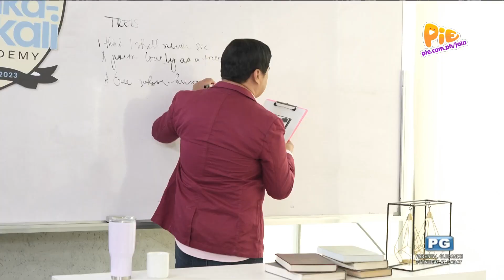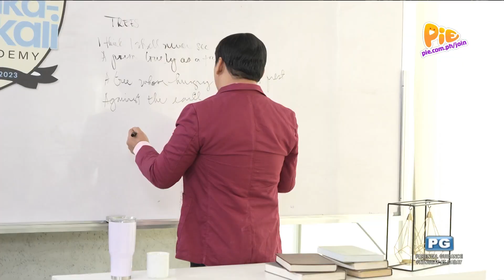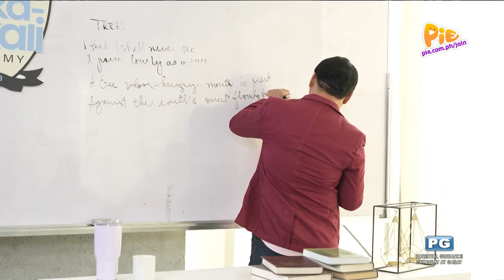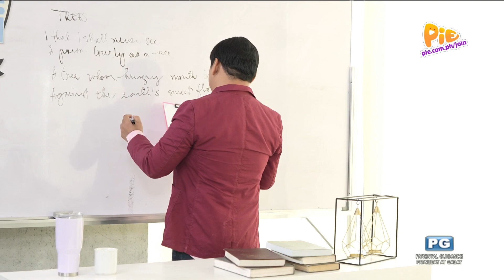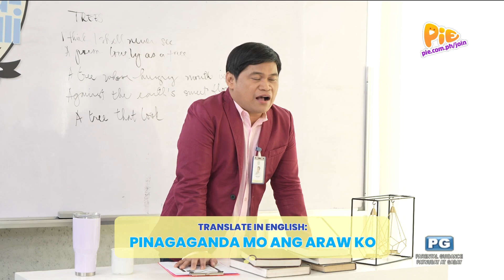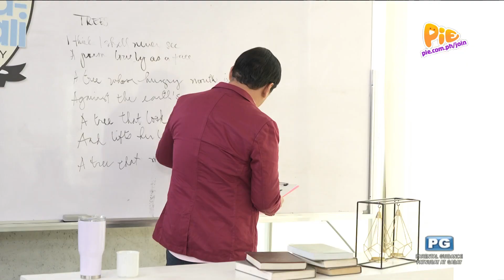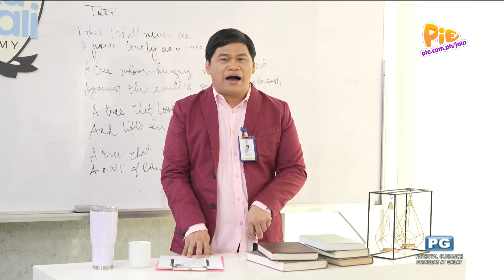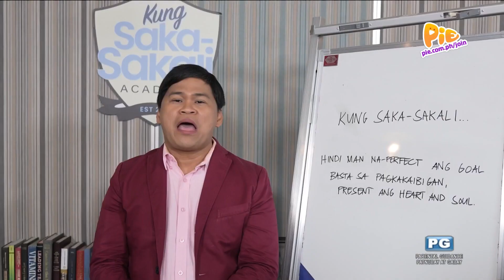Kung Saka Sakali (2/2) | June 27, 2023 | PIE Channel